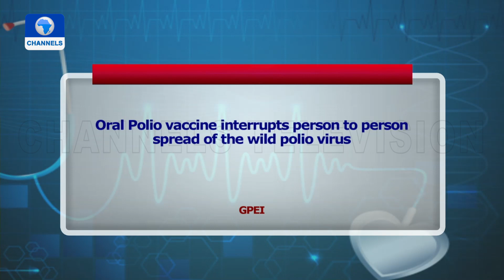COVID-19 Has Opened The Vulnerability Of Nigeria’s Healthcare System - Virologist